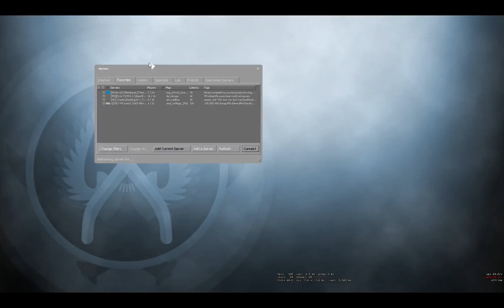Example Spray Control